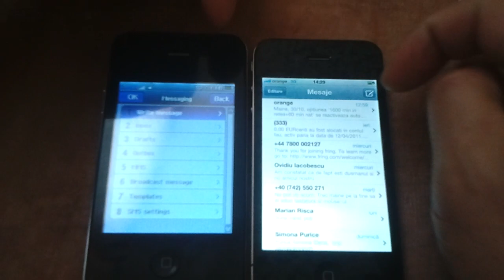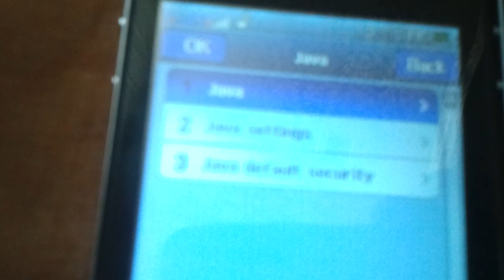Fake iPhone 4 vs The Real iPhone 4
Replica seems faster than the original. The original is made in China, and the replica is made in California. Funny huh?